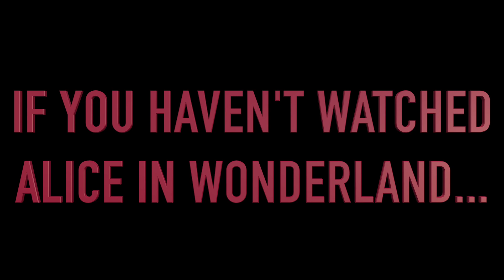60 Second Theatre: Alice in Wonderland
Producer: Brynn Greene
Director of Photography: Connor Wilson
Audio Engineer: Doug Conway, Sydney Parker, Brynn Greene, Shane Hunter Gaytan, Sofia McCraley
Editor(s): Sofia McCraley
On-Air Talent: Doug Conway, Sydney Parker, Brynn Greene, Shane Hunter Gaytan